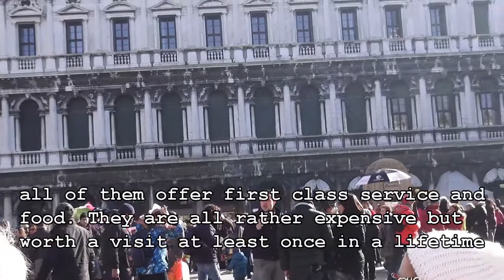The legendary "Florian" cafe' in Venice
a short description of the fashionable and most exclusive cafe' of Venice